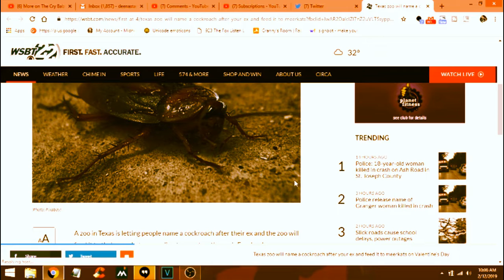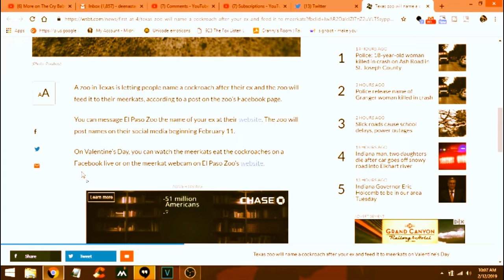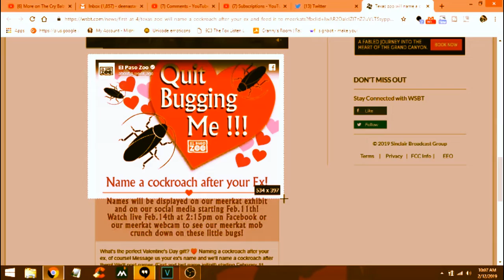CockRoach Love!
That's right kids, today, if you have some special ex out there here's a gift that takes a bite out of the pain of breaking up and love back into Valentines Day!